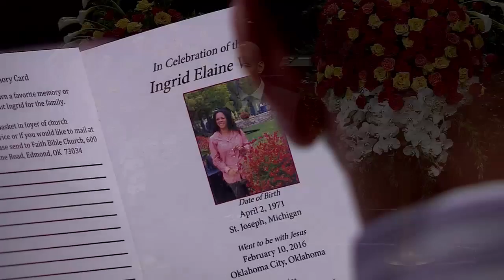Service for Ingrid Williams held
Monty Williams, assistant Thunder coach, spoke at the memorial service held for his wife Ingrid on Thursday.